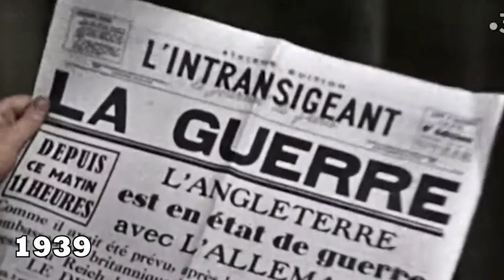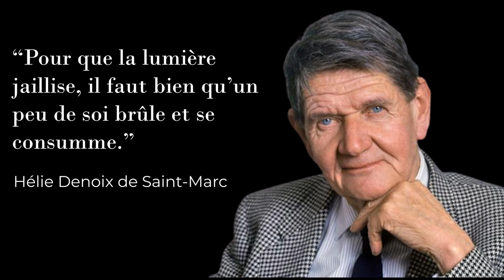French Wave - Gimme Gimme edit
Edit about the French military from the 1850's under Napoleon 3 to the late 1990's. The least we can say is that through both victories and defeats, frenh soldiers have always bravely sacrificed their lives. Glory to all our fallen ones.

The challenge was to use only real footages of those times and even though it's been quite an adventure to find some of the footages in color, I managed to get what I needed. Hope you'll like it :)